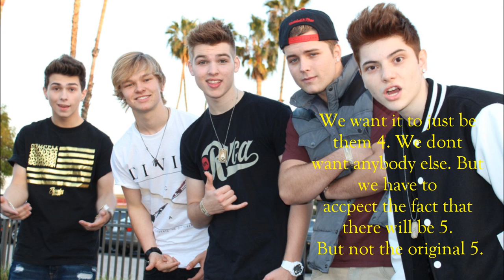Forever A Projector. Forever A Manniac.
This video is for Zac. Who left the band Boy Band Project. The whole fandom was devastated, we lost some fake fans, but the real projectors are here to stay. No matter what happens, Zac will forever be in BBP, and we will be supporting him no matter what happens.